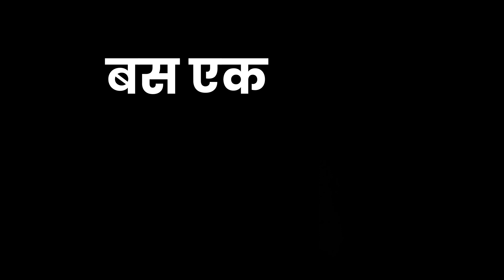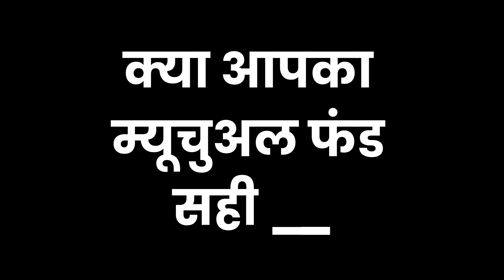WBSSC Scam : TV9 से बातचीत में Arpita Mukherjee की सफाई बोली 'मैंने कुछ भी गलत नहीं किया है'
बेलघरिया के दीवानपारा में एक साधारण घर में रहने से लेकर दक्षिण कोलकाता के पॉश हाई-राइज कॉम्प्लेक्स में कई फ्लैटों की मालकिन बनने तक। नेल आर्टिस्ट से लेकर एक मॉडल, ऐक्ट्रेस और फिल्म निर्माता बनने तक, अर्पिता मुखर्जी ने यह सफर महज दो दशकों में पूरा किया। इन बीस वर्षों में अर्पिता को देखने वाले भी उसकी दिन दोगुनी रात चौगुनी तरक्की देखकर हैरान थे। अब एसएससी स्कैम में ईडी की गिरफ्त में आई अर्पिता की 'तरक्की' का रास्ता सामने आया।